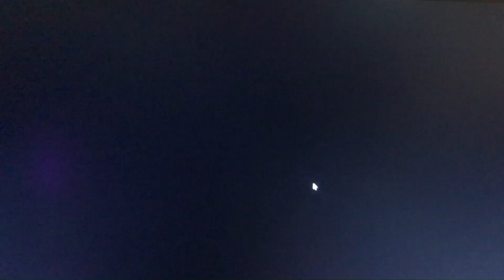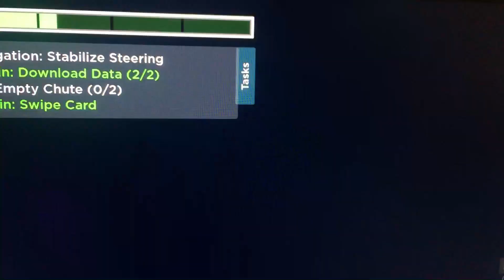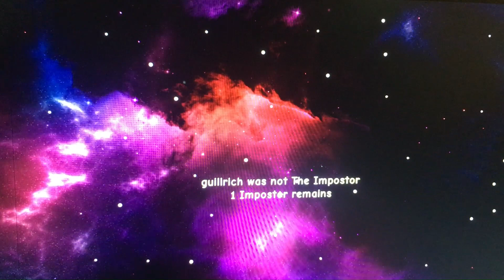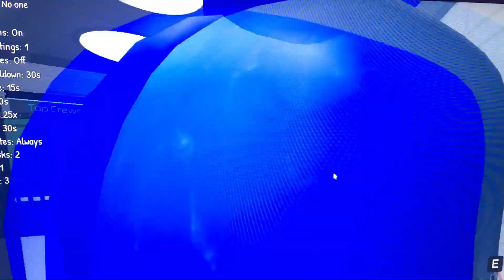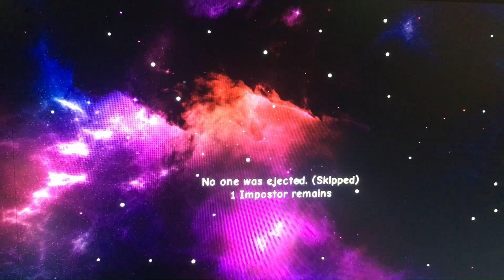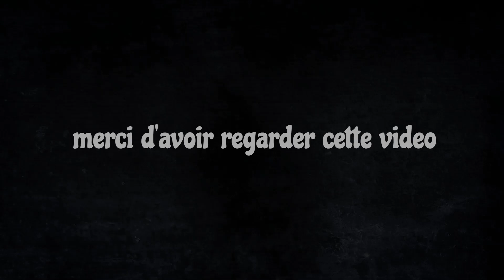ROBLOX AMONG US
Crewmates! ✨ (Among Us)